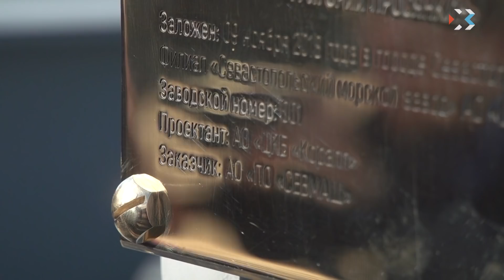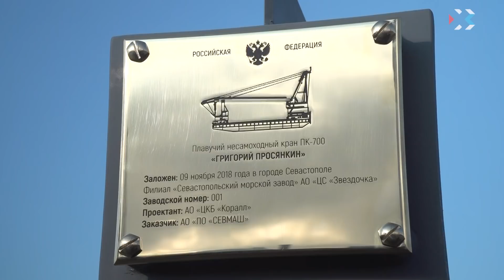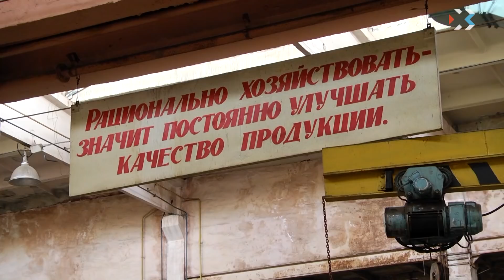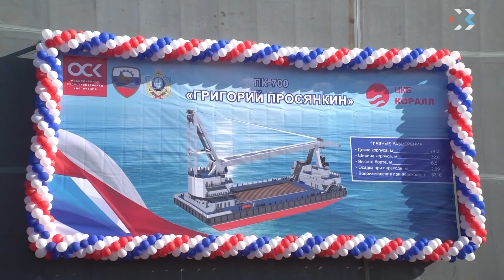На «Севморзаводе» начинают строить тяжёлый плавкран «Григорий Просянкин»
«Севморзавод» восстанавливает судостроение. Очередной шаг для этого сделан: 9 ноября на стапеле № 1 филиала Севастопольского морского завода центра судоремонта «Звёздочка» заложили плавучий кран «ПК-700 «Григорий Просянкин». Для Севморзавода — это очередной крупный заказ после включения верфи в состав центра судоремонта. На торжественной церемонии в честь закладки плавкрана присутствовали представители городских властей, командования Черноморского флота и духовенства и, конечно, главные герои события — судостроители.